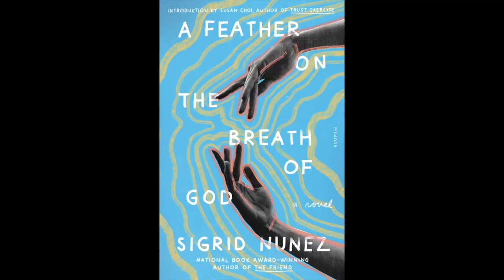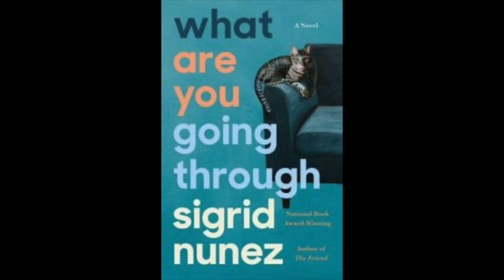Author Spotlight | Sigrid Nunez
Join Lucy as she shines a spotlight on the works of a single author. This month she looks at the novels of Sigrid Nunez.

Sigrid Nunez has published nine novels, including The Friend, which won The National Book Award in 2018. She is also the author of a memoir about Susan Sontag, and a her work has been included in many literary journals and anthologies. Her work has been published in more than thirty countries.